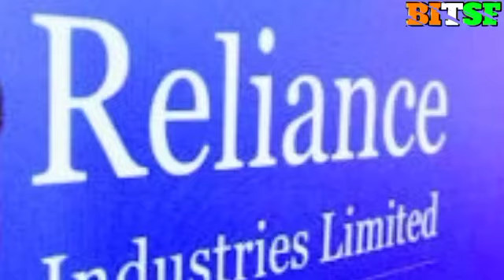Reliance share news ll Telecom industry latest news ll Reliance latest news today